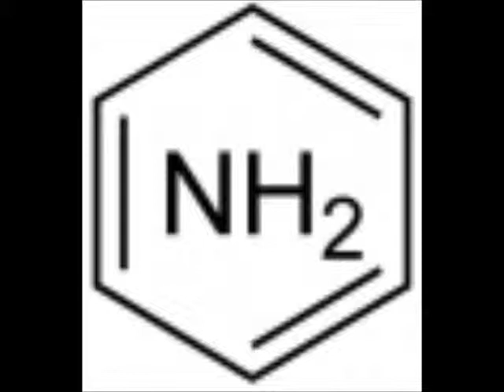2478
Old electronic music I made.